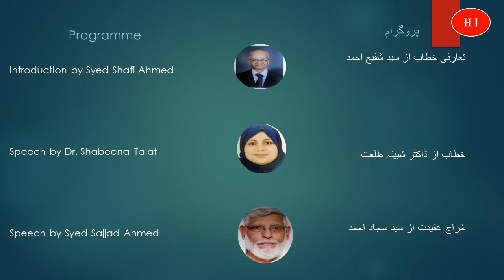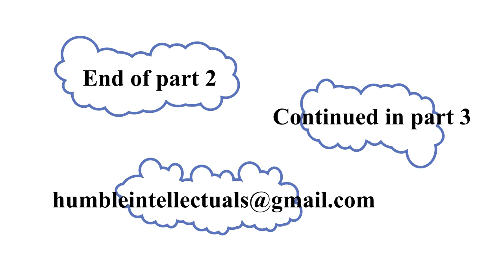‘The experiences of Maulana Abul Kalam Azad in the Ahmed Nagar jail Part 2’ by Dr. Shabeena Talat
This is part 2 of the video recording of the speech delivered by Dr. Shabeena Talat, Assistant Professor, Kuvempu University Shivamogga, on the occasion of ‘National Education Day’ celebrated by team 'Humble Intellectuals'.